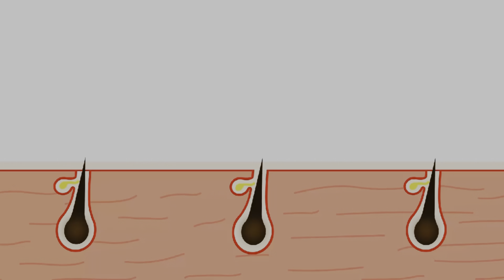बस 3 दिन 20 रू की ये चीज बालों में लगा लो रातो रात बाल होंगे लंबे बालों को जल्दी लंबा करने का तरीका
डॉक्टर भी हैरान है! 5 रातों में बाल जमीन तक कैसे लंबे हो गये | Powerful Hair gel | hair growth at home

डॉक्टर भी हैरान है! बस 3 Wash में बालों की लंबाई को 10 गुना बढ़ता देखकर | Powerful Hair Toner
3 days hair growth challenge results,
3 day hair growth challenge in hindi,
3 Days hair Growth Serum,
3 days hair growth challenge before and after,
How to grow your hair 19 inches overnight,
Hair growth challenge in 1 month,
How to grow hair faster naturally in a week,
How to grow hair in 30 days,

2 चीजो से करो बालों को भयंकर लंबा घना सिर्फ 7 दिन में | hair growth in 7 days

डॉक्टर भी हैरान है! बस 5 Wash में बालों की लंबाई को 10 गुना बढ़ता देखकर, Powerful Hair Growth शेम्पू
कसम से एक बार इसे लगाकर देखो बालों की लंबाई इतनी बढ़ेगी बस करवाते रहोगे,Cloves For Hair Growth

5 ₹ की इस चीज से बाल इतनी तेजी से लंबे होंगे

प्याज का रस बालों पर कैसे लगाएं? | Grow Long and thicken Hair Naturally and Faster 100% Work, Onion for hair regrowth, हफ्ते में सिर्फ 1 बार लगाया बाल इतने ज्यादा लम्बे हो गए की तंग आकर कटवाने पड़े, hair growth, how to grow your hair, rapid hair growth, get long hair, how to grow hair men, how to grow hair faster, how to grow hair faster and longer, how , how to grow hair long overnight, प्याज का रस, Fastest Hair GrowthBal lamba krne ka tarika, bal badhane ka tarika, लंबे बाल, long
Hair Toner Banane ka Tarika, Homemade Toner, Hair Remedy, Hair Toner, Magical Hair  at Home,Dandruff Solution, Home Remedy For Dandruff. DIY Winter Special Homemade Hair Serum & Pack aur bhi bahut sare Tips
bal badhane ke nuskha
patle balon ko Mota Ghana Karne ka Tarikaट
balon ko jhadane se kaise roken
hair growth oil
Home remedies
homeremedie
nuskhe
bal lambe
ghanjapan

balon mein oiling Karne ka Tarika, balon mein sarson Tel ki malish, sarson Tel ke fayde, mustard oil for hair growth in Hindi, sarson Tel for hair growth benefit, sarson Tel se Bal lambe Karne ka Tarika, balon mein oiling karne ke benefit, balon ko Lamba Karne ka Tarika, balon ko badhane ka tarika, balon ko Lamba Ghana Mota banane ke nuskhe, balon ko Lamba karne ka desi tarika बालों को लंबा करने के देसी नुस्खे, balon ka jhadna kaise roke,

hair growth tips, hair growth, long hair, hair growth oil, mustard oil for hair, how to grow hair faster, onion hair oil, sarson Tel ke fayde hair oil, long

डिस्क्लेमर: The information given on this channel and its recordings is for general purposes just and ought NOT be considered as an expert counsel. I am NOT an authorised personnel or a specialist for medical issues so if you have any medical problems please get counsel by your doctor. The videos published on this channel is my own creation and is ensured under copyright law.